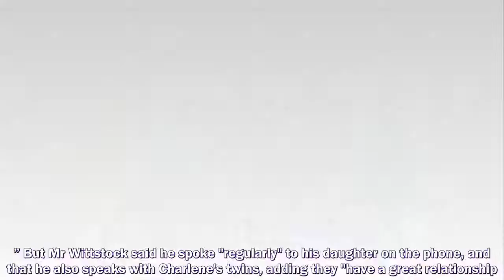PRINCE ALBERT of Monaco will mark a family milestone tomorrow, but his wife Princess Charlene of Mon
PRINCE ALBERT of Monaco will mark a family milestone tomorrow, but his wife Princess Charlene of Monaco is not expected to attend.
Prince Harry and Meghan Markle,
Prince Harry,
Meghan Markle,